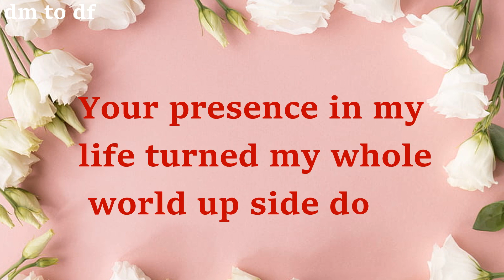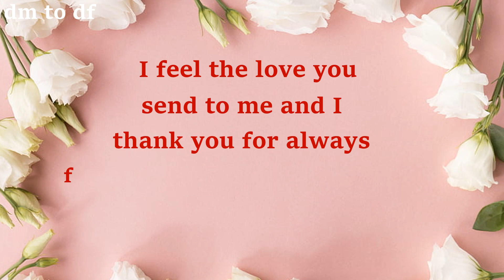😞Feelings Of Your DM😞 Twin flame reading today | DM DF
DF.